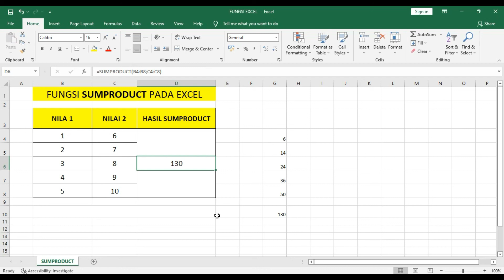Belajar Dasar Excel Dari Nol | Cara Menggunakan Rumus SUMPRODUCT di Excel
KelasKomputerOnline
Belajar Dasar Excel Dari Nol, termasuk cara menggunakan rumus SUMPRODUCT di Excel. Belajar rumus excel untuk pemula menjadi kunci terutama belajar rumus excel untuk admin. Video Tutorial ini mencakup belajar rumus excel dasar, yang merupakan fondasi penting untuk pemula  yang baru belajar rumus excel. Dalam proses belajar ini, pemahaman cara menggunakan berbagai rumus excel, termasuk cara menggunakan rumus excel, akan menjadi langkah awal yang sangat berguna.